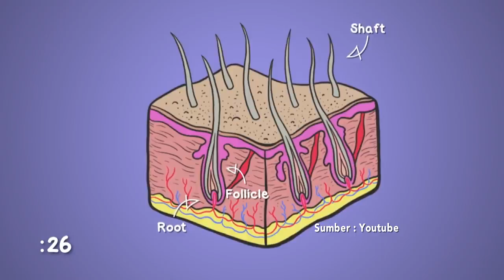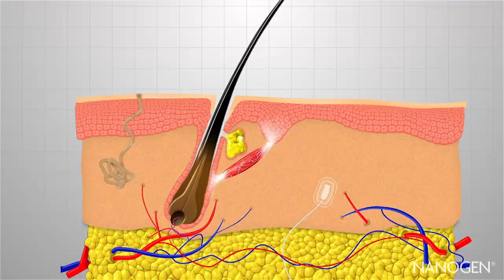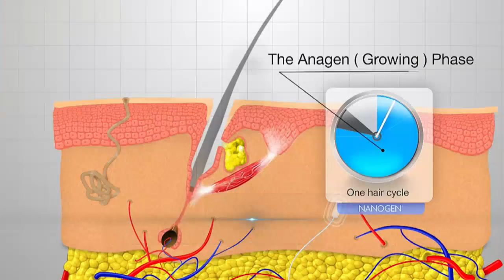DR OZ - Bahaya Mencabut Uban (17/12/17) Part 4